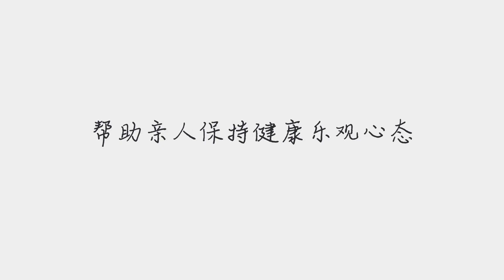致客货车家属的一封信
➤Thanks收看！